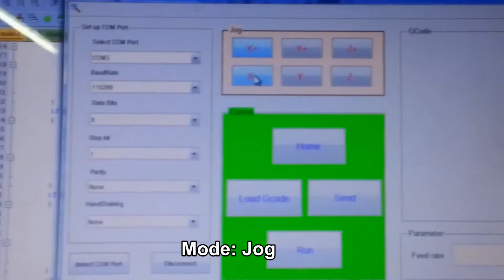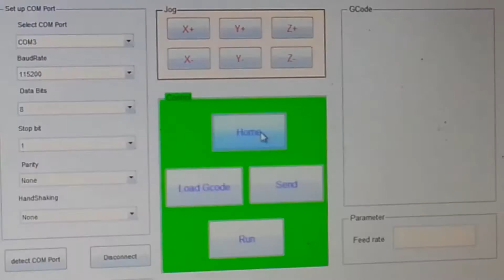Máy phay rập tự động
Máy cắt rập cải thiến V 1.0